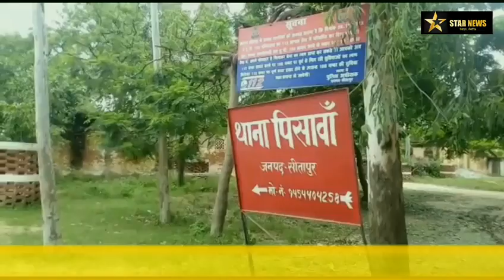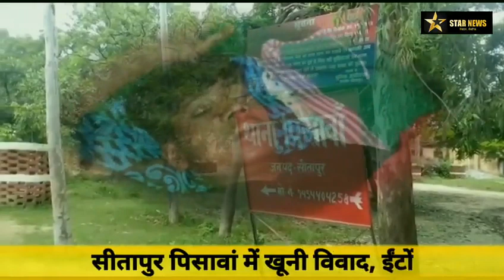पहले पत्थर से कूचा चेहरा, फिर पैरों के नाखूनों पर वार#सीतापुर में क्रूरता की हदें पार#2 गिरफ्तार#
उत्तर प्रदेश के सीतापुर में मामूली सी बात को लेकर जमकर क्रूरता हुई. या यूं कह लें क्रूरता की सारी हदें ही पर दी गयी. यहां कूड़ा डालने को लेकर पहले कहा सुनी हुई, फिर ईंट पत्थर तक चल गए. इतना नही ही. दबंगई इतनी जबरदस्त थी कि शख्स का ईंट से मुंह तक कूच दिया. जब इससे भी मन नही भरा तो पैरों के नाखूनों पर भी ईंटों से कई वार किए गए. जिससे पैरों के नाखून तक उखड़ गए. पुलिस ने घायल शख्स की तहरीर पर केस दर्ज कर लिया है. 4 दबंगो को नामजद किया गया है. 2 दबंगो की गिरफ्तारी हो गयी 2 अभी भी फरार है. फरार आरोपीयो की तलाश की जा रही है. ज़ख़्मी शख्स का इलाज अस्पताल में किया जा रहा है. ये पूरा सनसनीखेज़ मामला थाना पिसावां का है.